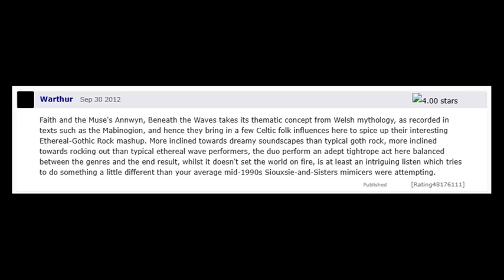GothRockThursday: Annwyn, Beneath the Waves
Uh oh! These uploads keep getting later and later!

Script:
Howdy Folks! Happy October 22. It is Thursday, Goth Rock Thursday, and today's album is Annwyn, Beneath the Waves by Faith and the Muse.
Faith and the Muse is a goth rock band formed in 1994 by Monica Richards and William Faith. Interesting to note, Faith was a member of a band highlighted in last year's Listen-Along: Christian Death. Faith and the Muse draw from a plethora of sources, including experimental folk, Welsh, Irish, and Celtic mythology, grunge, and most notably, ethereal music and goth rock.
Annwyn, Beneath the Waves is a rollercoaster of sounds. A medieval folk track turns into a rock track. Some songs sound like Dead Can Dance, and then transform into a beautiful melody that sounds like Cocteau Twins.
The best description of this album comes from rateyourmusic.com user 'Warthur.' He writes:
"Faith and the Muse's Annwyn, Beneath the Waves takes its thematic concept from Welsh mythology, as recorded in texts such as the Mabinogion, and hence they bring in a few Celtic folk influences here to spice up their interesting Ethereal-Gothic Rock mashup. More inclined towards dreamy soundscapes than typical goth rock, more inclined towards rocking out than typical ethereal wave performers, the duo perform an adept tightrope act here balanced between the genres and the end result, whilst it doesn't set the world on fire, is at least an intriguing listen which tries to do something a little different than your average mid-1990s Siouxsie-and-Sisters mimicers were attempting."
Welp, that's it folks! Go listen, and enjoy!